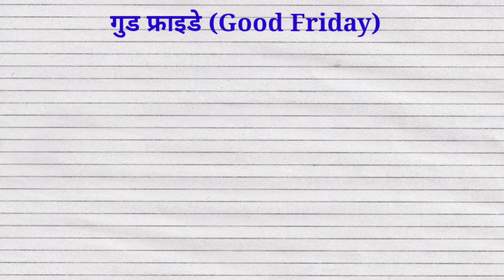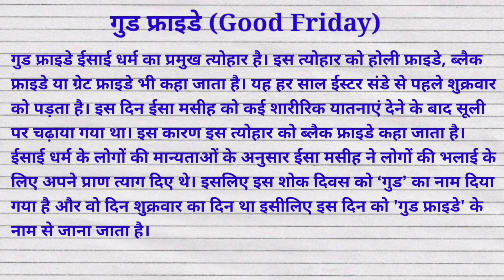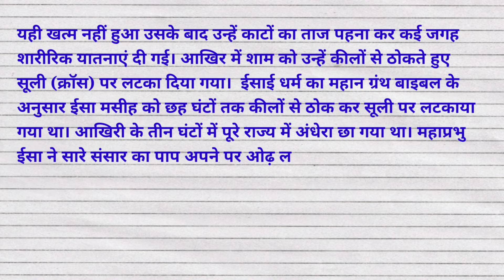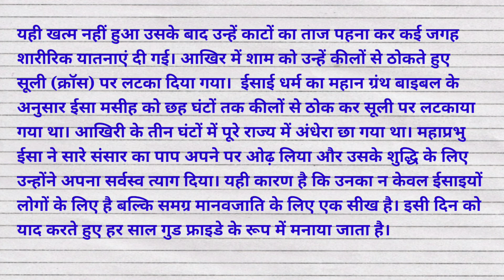गुड (Good Friday) फ्राइडे पर निबंध || Essay on Good Friday in Hindi || Good Friday per nibandh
गुड (Good Friday) फ्राइडे पर निबंध || Essay on Good Friday in Hindi || Good Friday per nibandh || Black Friday || Great Friday || @studycentre4u